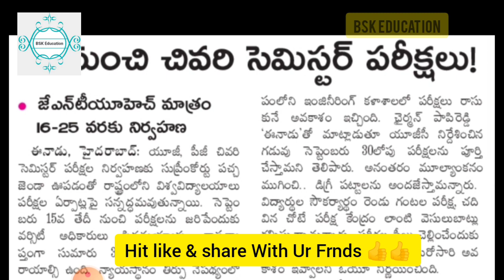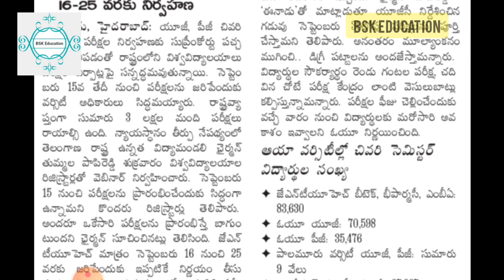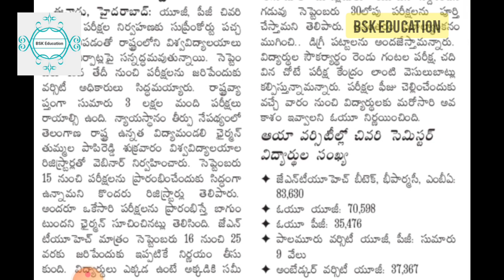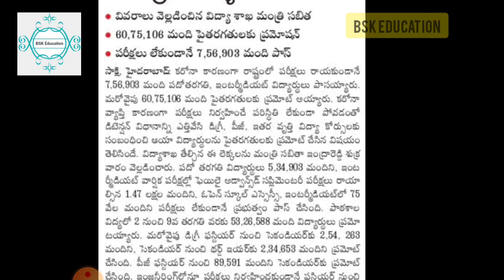Degree PG MBA B.tech semester exams 2020 today news | TS Degree pg semester exam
BSK Education